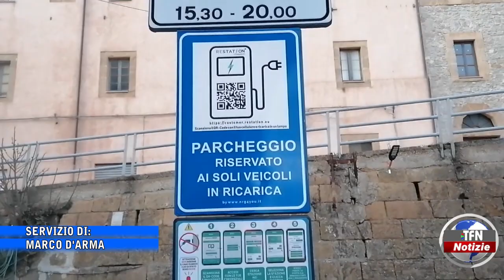Il telegiornale di TFN edizione del 1 FEBBRAIO 2023 – ore 20:30